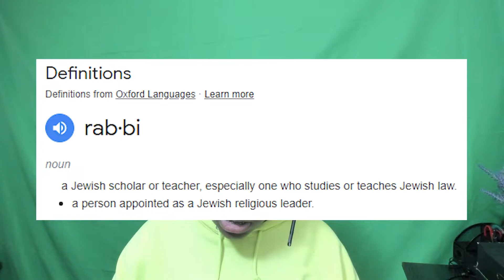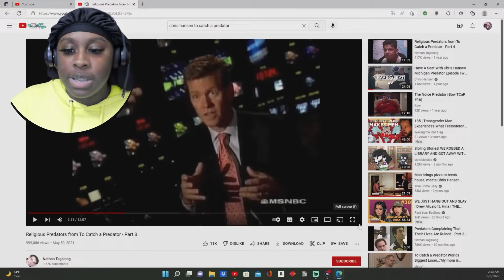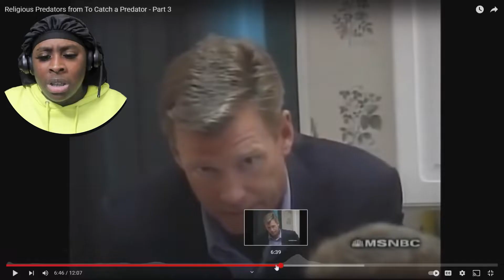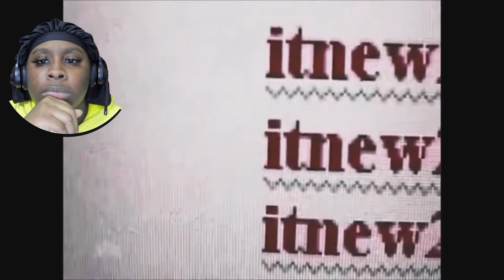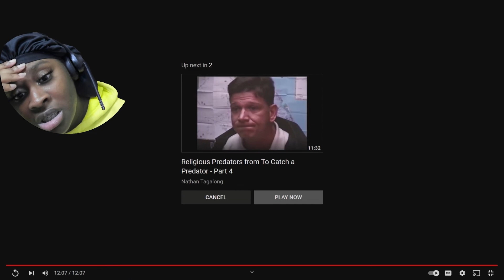MEMBERS OF THE CHURCH GOING TO CHRIS HANSEN TCAP STINGS???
This gets wild y’all 😭😭